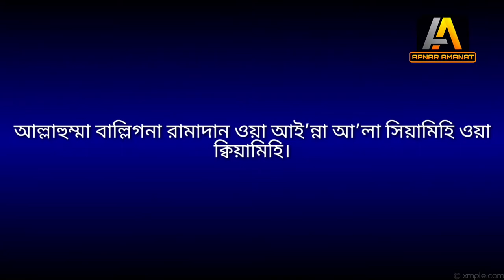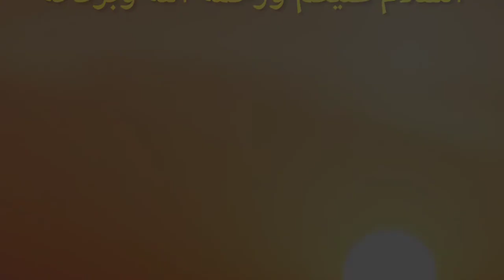রমজানের প্রস্তুতি স্বরূপ রাসুল (সা.) যে দোয়াগুলো বেশি বেশি পড়তেন - এবং সাহাবীদেরকে উৎসাহ দিতেন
উম্মতে মুহাম্মদির উচিত, প্রত্যেক নামাজের পর এ দোয়ার মাধ্যমে বরকত লাভের কামনা করা। আল্লাহ তা'য়ালা সবাইকে শাবান মাসে বেশি বেশি রোজা রাখার এবং এ দোয়া করে বরকত লাভ করার তাওফিক দান করুন। আমিন।

My channel